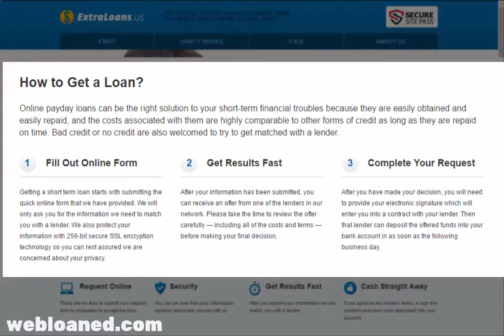Cash Loans Online Fast Payday Loans up to $1,000